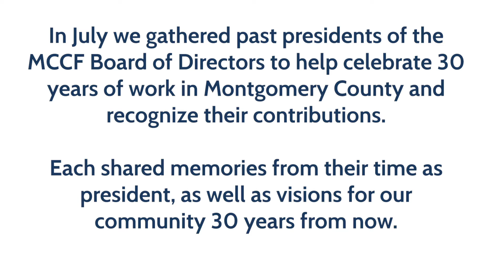30th Anniversary Highlight- MCCF Past President Gathering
In July we gathered past presidents of the MCCF Board of Directors to help celebrate 30 years of work in Montgomery County and recognize their contributions.

Each shared memories from their time as president, as well as visions for our community 30 years from now.